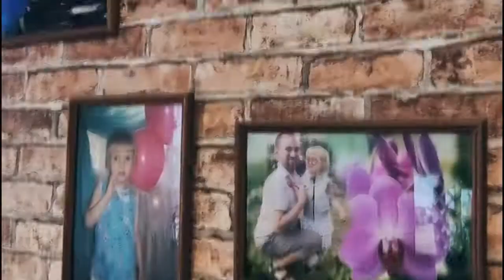7 декабря 2020 Один день из...!!!!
Мой Ютюб канал Елена Куд

Поехали покатамся...Кирово-Чепецек...14 ноября 2020 год ...на улице -8
Поехали покатамся...Кирово-Чепецек...15 ноября 2020 год ...на улице -9
Пешком по городу...16 ноября 2020...на улице -10
Поехали покатаемся...Кирово-Чепецек...16 ноября 2020 год ...на улице -10
МЫ ПИЦЦУ НЕ готовим ,а ШЬЕМ. !!!
Завтракаем...хорошо там где нас нет.
Завтракаем...лечимся от простуды. коты и мыши...
Завтракаем с РИСОЙ...У меня было +37. ! а на улице -37...
Рено Сандеро Степвей 2020. Устанавливаем накладки. веселуха...(часть 13)
Поехали покатаемся...Кирово-Чепецек...22 ноября 2020 год ...на улице – 6
Рено Сандеро Степвей 2020Нужна ли уплотнительная резинка под капотом. ?(часть 14)
Поехали покатаемся. дошли до речки. Кирово-Чепецк .22 ноября 2020 ...на улице -6
С добры утром!!! Начинаем свой день...маска от Эйвон на лоб. наушники на голову...

Химкомбинат дымит,,,,МЫ в лес подышать чистым
воздухом,,,
Сад. Дача. Хутор. Сезон 2020 (48). Вскопали землю под клумбу. день прошел не зря..!
Подшиваю джинсы и брюки...шьем сами.
Снова гуляем ЗДЕСЬ. Микрорайон ВАСИЛЬКИ г Киров. А тут также чисто и красиво. !!!
Сад. Дача. Хутор. Сезон 2020 (49).Посадили цветы(хосты,ясколка,осока,дицентра). КРАСОТЕНЬ. !!!
Отзыв ...Renault DUSTER 4x4 (Рено Дастер)...недостатки и достоинства .ПОЕХАЛИ. !
Лес. собираем грибы и ягоды...тихая охота.
Шьем сами. Перешиваю резинку у штанов-шароваров.
Сад. Дача. Хутор. Сезон 2020 (50). Еще тепло +27...костер...сосиски...и цветы. Сушим машину.

Завтракаем вместе. а налоговая живет хорошо...! Ездить к морю за 2500 км не для меня.